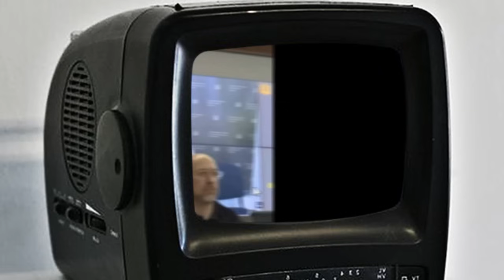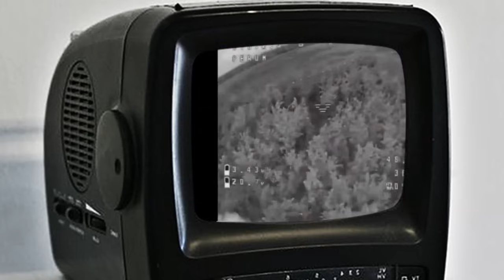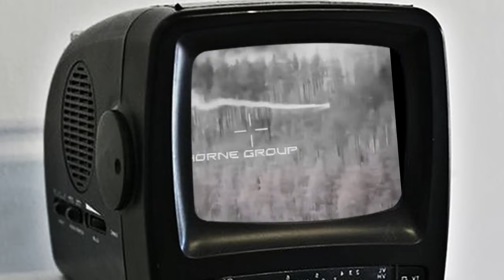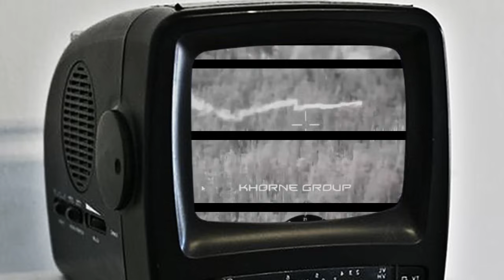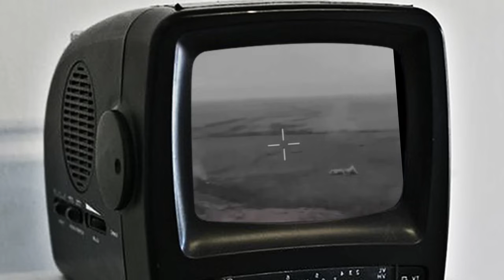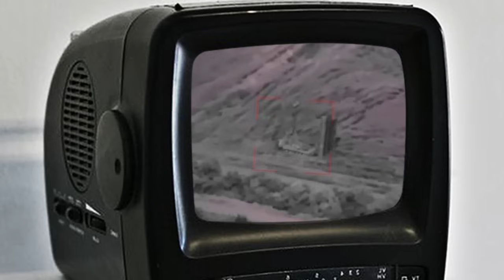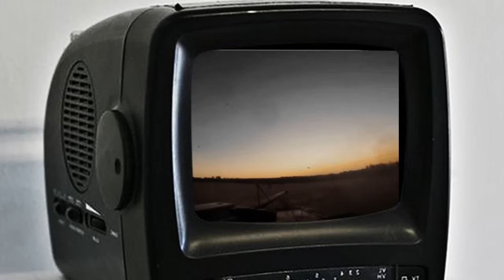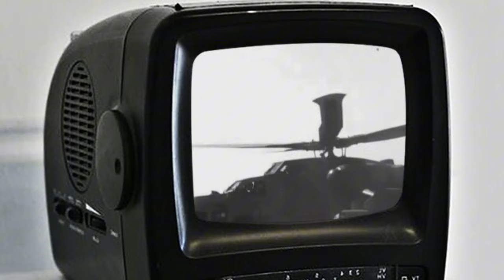News xov xwm meskas-lavxias yuskhes 09-06-2024